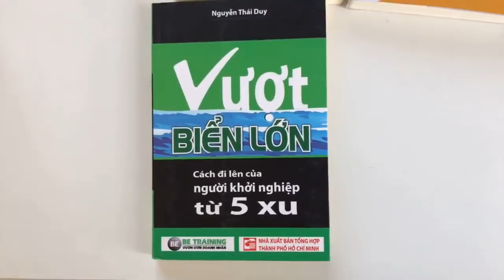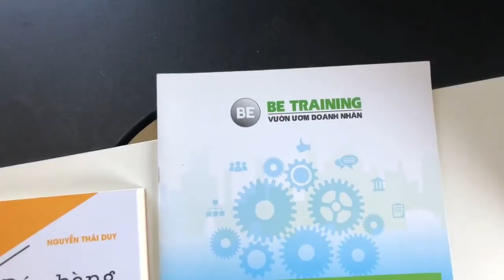Bạn Có Tự Mâu Thuận Không - Bài 356